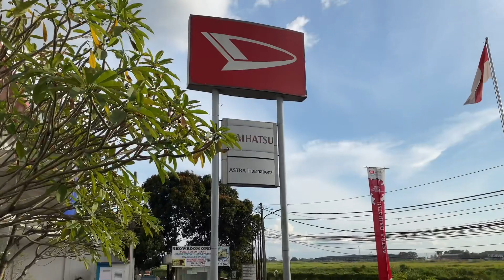3 JUTA PROMO TERIOS 2023 CICILAN 1.4 JUTA PROSES MUDAH GRATIS UMROH MELAYANI SEINDONESIA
ASTRA DAIHATSU PONDOK CABE

Jalan Pondok Cabe Raya blok CA 2, RT.3/RW.3, Pd. Cabe Ilir, Kec. Pamulang, Kota Tangerang Selatan, Banten 15418

Promo gila-gilaan lebaran Masih berlanjut Dari Astra Daihatsu PONDOK CABE , Melayani Baik pembelian Perorangan, Fleet & Cop.

- Total Dp 3 juta unit Terios
- Total Dp 5 juta unit Sigra
- Dapat kesempatan dapat hadiah umroh setiap pembelian daihatsu
- Angsuran Rp 1.4 jt / minggu
- Angsuran 4.8 jt / bulan selama 6 thn
- Angsuran 5,3 jt / bulan selama 5 thn
- Bonus astrapay up to 5 juta
- Dapatkan hadiah 8 unit honda beat
- Dapatkan Angsuran murah
- Bisa Kredit Leasing Syariah
- Dapatkan Bonus aksesoris mobil
- Trade in Semua merk dan tidak ada batasan tahun
- Cover pembelian Dari Sabang sampai Merauke

Benefit After Sales :
•Gratis Layanan Darurat 24 Jam
•Gratis Jasa Service dan part 50rb KM /3Thn
•Garansi Mesin 100rb KM / 3 Thn

Kontak Person
Hendrik
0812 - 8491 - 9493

PRICE LIST TERIOS 2023
ALL NEW TERIOS X MT
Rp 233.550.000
ALL NEW TERIOS X MT DELUXE
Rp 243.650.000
ALL NEW TERIOS X AT DELUXE
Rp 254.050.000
ALL NEW TERIOS R MT
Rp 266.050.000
ALL NEW TERIOS R MT DELUXE
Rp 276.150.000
ALL NEW TERIOS R AT
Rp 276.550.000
ALL NEW TERIOS R AT DELUXE
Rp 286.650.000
ALL NEW TERIOS R MT CUSTOM
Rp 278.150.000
ALL NEW TERIOS R AT CUSTOM
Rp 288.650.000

Recomendasi Promo Mobil Baru

Buat kalian yang punya Showroom mau kita Grebeg Baik mobil bekas & mobil baru supaya penjualanya semakin banyak boleh hubungi gw di :

Kontak person
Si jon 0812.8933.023